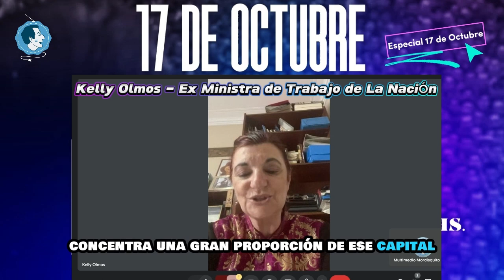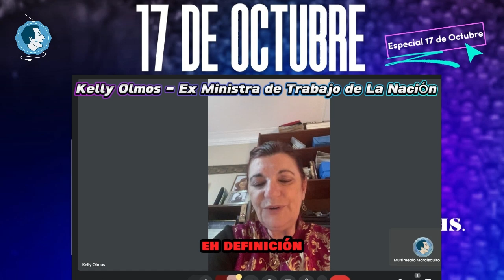Kelly Olmos en el especial 17 de Octubre: "El peronismo configuró una nueva sociedad"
La ex Ministra de Trabajo de La Nación, en declaraciones para el programa de Streaming especial Dia de la Lealtad Peronista, brindó unas palabras alusivas y en ese contexto destacó que el Peronismo logró reconfigurar y crear una nueva sociedad "empoderando a los de abajo" destacó la dirigenta peronista.